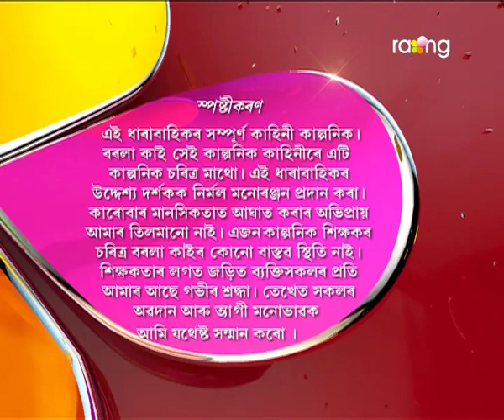Borola Kai | 10th Dec | Full Episode | No 515